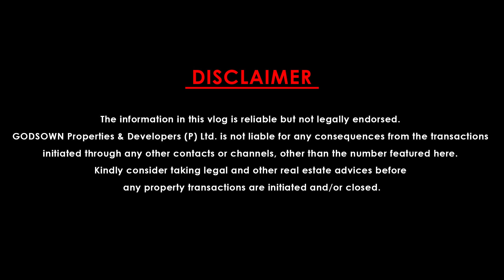മികച്ച സൗകര്യങ്ങൾ നിറഞ്ഞ Gated Community Villa THRISSUR home Villa for sale#landforsale#house#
For Professional assistance and for Better Deals contact GOD's OWN Properties Pvt. Ltd  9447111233
Floor Plan & Specifications:
4cents, 1650 SqFt Super Built Up area, 3BHK Villa  is located in a good residential area near Kuttur, Thrissur. 2 Km From Punkunnam Junction

Ground floor: Sitout, Formal living area, Dining Area, 2 washroom attached bedrooms, Kitchen, work area having smokeless stove, common toilet
First floor: family living area, one washroom attached bedroom, front balcony, open terrace
More Particulars:
• Ready to move in
• Open Well available
• Wardrobes, Kitchen cabinets, False ceiling work with LED Lights completed
• Parking space available for Car, Bike & Scooter
• Close to Naithalakkavu temple, Paramekkavu vidyamandhir ,,Devamatha CBSE School, Daya General Hospital, Aswinin Hospital,  Church, Temple all very close to this property
• Loan available from PNB, HDFC, Axis, Federal,  SBI Bank
RealestateThrissur.com
Powered by:
GODs OWN Properties & Developers (P) Ltd.,  Ground Floor, N.P Tower, Westfort – Thrissur – 680 004